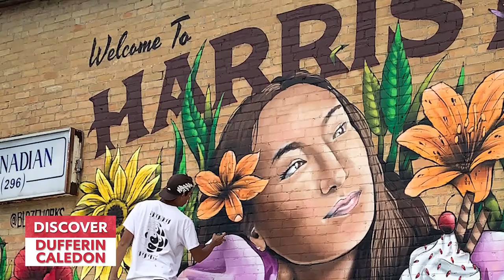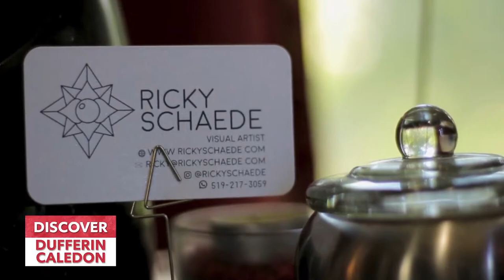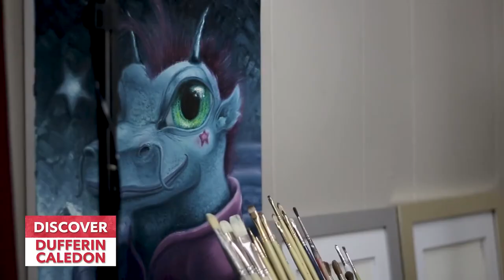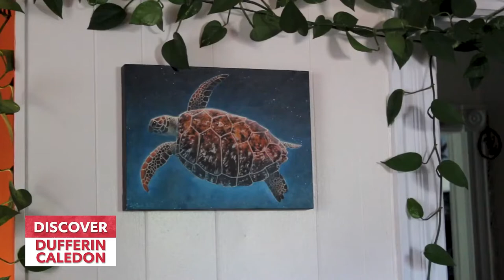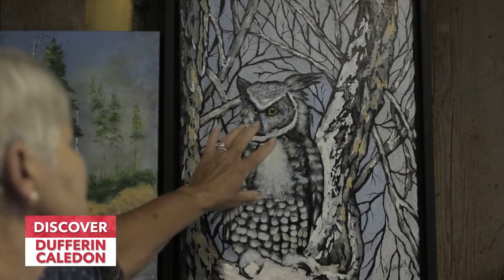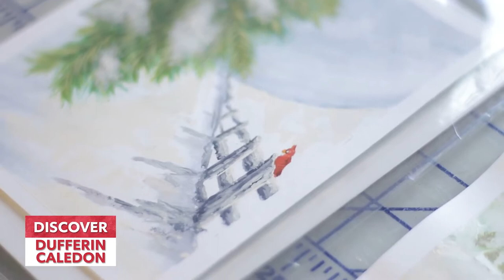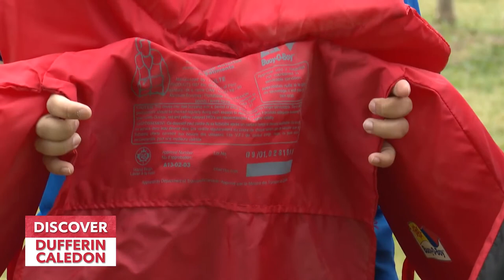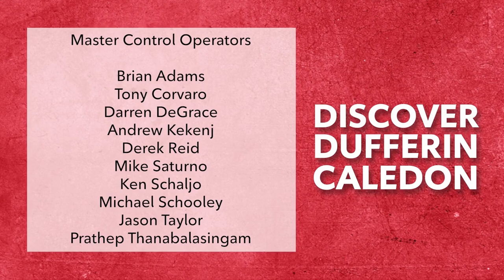Discover Dufferin-Caledon | Artists of Dufferin Caledon | Rogers tv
Take a journey across Dufferin and Caledon and meet a few of the Artists! Discover Dufferin Caledon is all about the people, places, and organizations that make up our community and puts them in the spotlight!